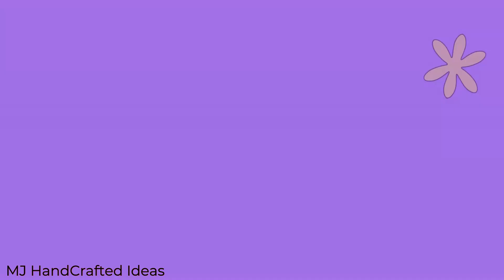HOW TO MAKE FLOWERS | DIY GLITTER FOAM FLOWER DESIGN 08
This video will give you ideas on how to make any craft from glitter foam sheets. Watch, Learn and Enjoy Crafting with me!

"Everything is created twice. First in Mind... then in reality Crafted by Hands."